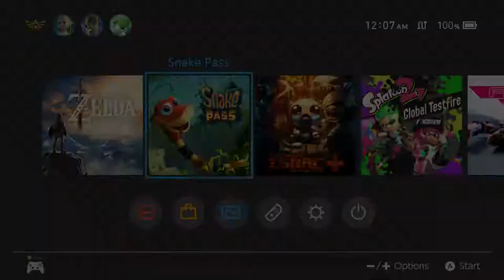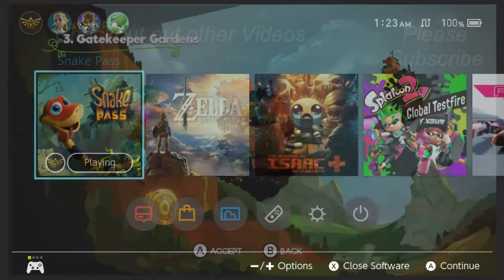Let's Play Snake Pass Ep. #1: First Impressions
Welcome to our Snake Pass let's play! In this episode a drunk-ass Dust and I attempt to play and give our first impressions of Snake Pass for Nintendo Switch.

Gaming Weekend, 2017.